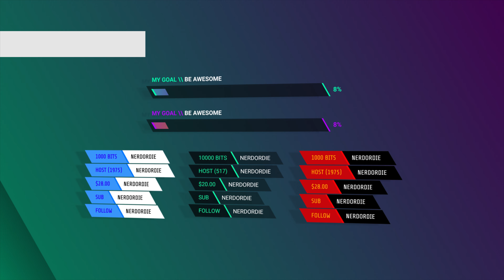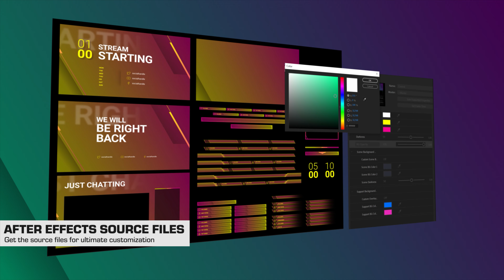Clearview V2 - Stream Overlay Package | Twitch, Youtube and Facebook Gaming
One of our most popular packages has had a makeover. Clearview V2 gives your stream a professional look it deserves with clean overlays, alerts, goal widgets and more. Including layout presets and modular elements so you can go all out or show off a little. Purchase the overlays and alerts separately or in a bundled pack.

As part of our Super Charged collection, you can install this into OBS Studio, Streamlabs OBS, and StreamElements in just a few clicks. Please note that Super Charged importing only works on Windows at this time.